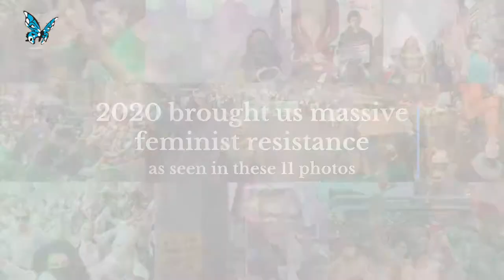2020 feminist resistance in pictures